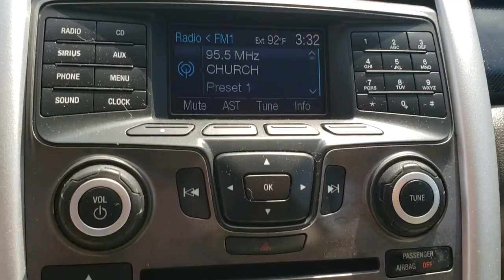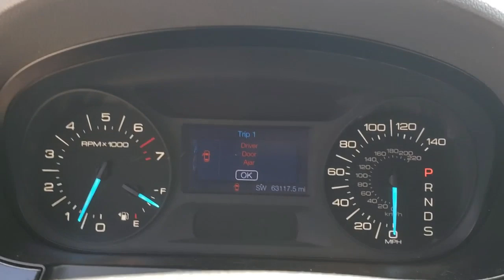2013 Ford Edge Tulsa, Broken Arrow, Bixby, Claremore, Owasso, OK DT3284A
White Platinum Tri-Coat Metallic U 2013 Ford Edge available in Owasso, Oklahoma at Jim Glover Chrysler Dodge Jeep RAM Fiat. Servicing the Tulsa, Broken Arrow, Bixby, Claremore, OK area.

White Platinum Tri-Coat Metallic 2013 Ford Edge SE FWD 6-Speed Automatic with Select-Shift 3.5L V6 Ti-VCT Edge SE, 4D Sport Utility, 3.5L V6 Ti-VCT, 6-Speed Automatic with Select-Shift, FWD.brbrThank you for shopping at Jim Glover Dodge Chrysler Jeep Ram Fiat! We are committed to providing an excellent customer service experience during your vehicle purchase. We know you have options when choosing where to buy your next vehicle, here are a few reasons why your best choice is right here at Jim Glover Dodge: -Honest and transparent pricing -No pressure environment -Free Carfax history report -Most value for your trade-in -The Glover Guarantee -Engines for Life -Five day exchange program -Free delivery within 100 miles. Odometer is 17163 miles below market average! 19/27 City/Highway MPGbrbrAwards:br * Ward's 10 Best Engines * 2013 KBB.com Brand Image AwardsbrThank you for choosing Jim Glover Dodge Chrysler Jeep Ram Fiat, we appreciate the opportunity to earn your business for life. Whether you are looking for a new Dodge, Chrysler, Jeep, Ram, Fiat or pre-owned car, truck, or SUV you will find it here. We have helped many customers from Tulsa, Oklahoma City, Sand Springs, Broken Arrow, Owasso, Sapulpa, Claremore, Okmulgee, Stillwater, Muskogee, Bartlesville, Joplin, Coffeyville and Ft. Smith find the vehicle of their dreams! If you have any questions, please call us today at or inquire * The Ford Edge offers a balanced ride, multiple engine choices, and a wide range of tech and amenity options that can morph it from a sub-$30,000 family hauler to a powerful, blinged-out machine reaching over $45,000. Source: KBB.combr * Quiet and comfortable cabin; abundant features; comfortable ride; composed handling; available EcoBoost four-cylinder engine. Source: Edmunds